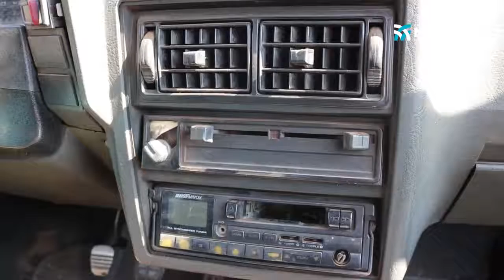Novos Veículos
Prefeitura Municipal de Matão
Publicado por Alex Gasoni · Ontem às 11:50 ·
A Prefeitura de Matão recebeu seis veículos para a Secretaria Municipal de Saúde, que dará a destinação correta e necessária dependendo a demanda. Sendo assim, três ambulâncias vieram por meio do Ministério da Saúde, enquanto as duas picapes Strada e uma Fiat Fiorino foram adquiridas por intermédio de emendas parlamentares do deputado federal Miguel Lombardi. Confira!